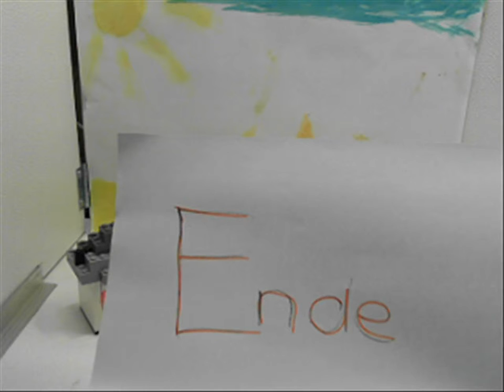Der Pinguin und der Eisbär aus derWüste